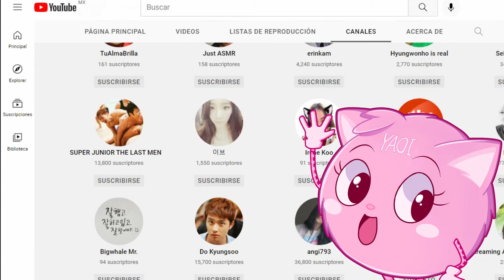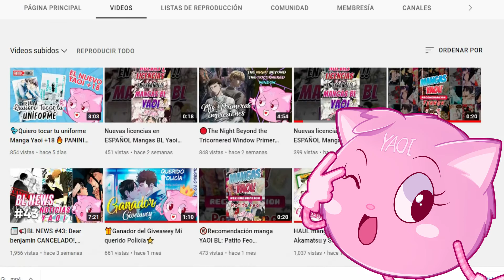🎁Ganador del Giveawey No te rindas Nakamura-kun⭐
📧Business only📧
Negocios/Colaboraciones: